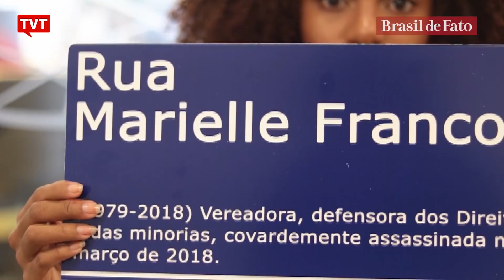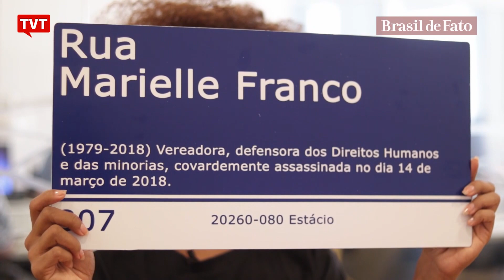Assassinatos de Marielle e Anderson Gomes completam 2 anos 📰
No dia 14 de março de 2018, a vereadora Marielle Franco foi assassinada a tiros ao lado do motorista Anderson Gomes, no Rio de Janeiro. Ao longo desse tempo, Marielle se tornou um símbolo da luta por direitos humanos, especialmente para mulheres negras.